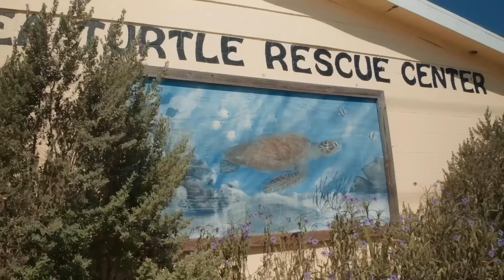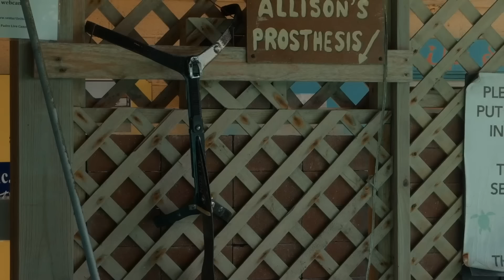Rescatando a las tortugas marinas | Videos de dinosaurios y juguetes para niños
Los guardabosques LB y Aaron visitan un sanctuario de tortugas marinas y las ayudan a llegar al mar.